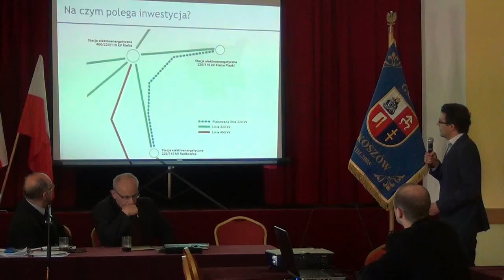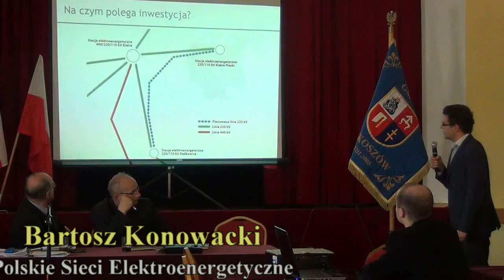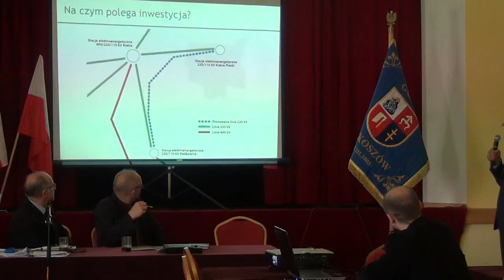X Sesja Rady Gminy - 31.03.2014 Piekoszów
Przyjęto uchwały dotyczące m.in.:
*wyrażenia zgody na zbycie nieruchomości gruntowej położonej w miejscowości Bławatków obręb geodezyjny Lesica stanowiącej własność Gminy Piekoszów,
w sprawie nabycia nieruchomości gruntowej położonej na terenie miejscowości Piekoszów obręb geodezyjny Piekoszów,
* wyrażenia zgody na zbycie nieruchomości gruntowej położonej w miejscowości Wincentów obręb geodezyjny Wincentów stanowiącej własność Gminy Piekoszów,
* wyrażenia zgody na zbycie nieruchomości gruntowej położonej w miejscowości Piekoszów obręb geodezyjny Piekoszów stanowiącej własność Gminy Piekoszów,
*wyrażenia zgody na zbycie nieruchomości gruntowej położonej w miejscowości Piekoszów stanowiącej własność Gminy Piekoszów,
w sprawie wskazania wstępnej lokalizacji przystanków komunikacyjnych w miejscowości Bławatków, w ciągu ulicy Słonecznej,
* wskazania wstępnej lokalizacji przystanków komunikacyjnych w miejscowości Lesica,
* wskazania miejsca lokalizacji przystanków komunikacyjnych w miejscowości Julianów,
*wskazania wstępnej lokalizacji przystanków komunikacyjnych w miejscowości Brynica- Pastwiska,
* wskazania wstępnej lokalizacji przystanków komunikacyjnych w ciągu drogi powiatowej Nr 0484T,
* wskazania wstępnej lokalizacji przystanków komunikacyjnych w ciągu drogi powiatowej Nr 0283T,
* wskazania wstępnej lokalizacji przystanków komunikacyjnych w ciągu drogi wewnętrznej Wincentów- Zręby,
* wskazania wstępnej lokalizacji przystanków komunikacyjnych w ciągu drogi wewnętrznej Łaziska
* wskazania miejsca lokalizacji przystanków komunikacyjnych w miejscowości Łosienek,